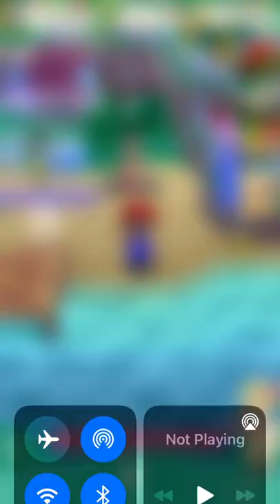FISHING TOURNEY/ANIMAL CROSSING POCKET CAMP/ANIMAL CROSSING/ POCKET CAMP/TOURNEY/I CAUGHT A WHAT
Daisy Mae catching fish animal crossing pocket camper. iPod touch gameplay.